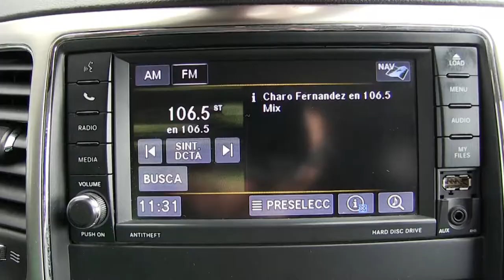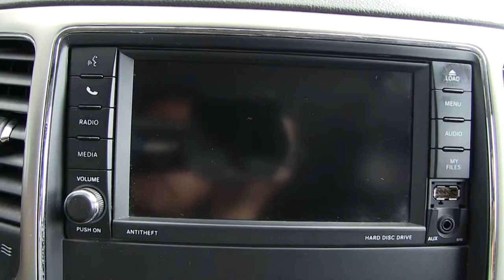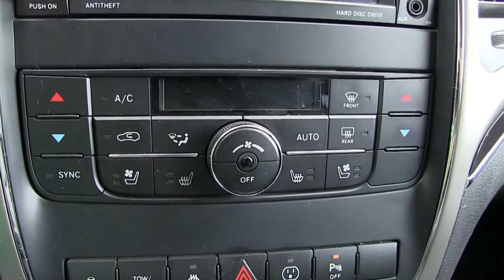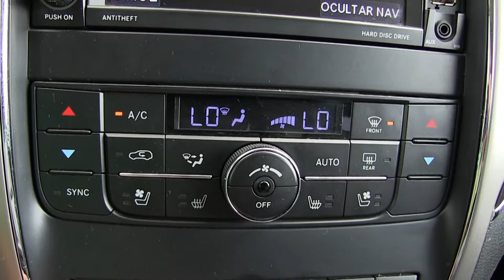Jeep / Grand Cherokee / 2013 - DC613608